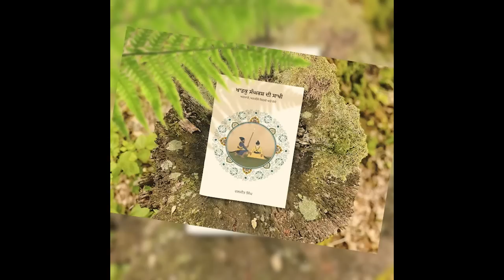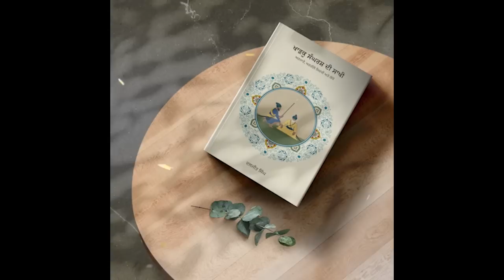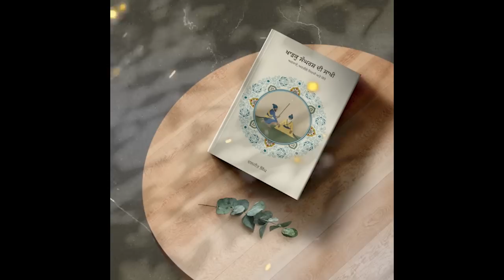Ghallughara 1984: Understanding the Basic Nature of Conflict Between Sikhs and the Delhi Darbar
Sikh sangat of Chandigarh held a Gurmat Samgam in the memory of Shaheeds of Ghallughara June 1984 in Sector 22 Gurdwara Sahib on 6 June 1984. Paying tributes to the martyrs during this event Bhai Mandhir Singh, Panth Sewak of Panth Sewak Jatha Doaba shared his views about the basic nature of conflict between Sikhs and the Delhi Darbar.

🌏 OUR WEBSITES: -